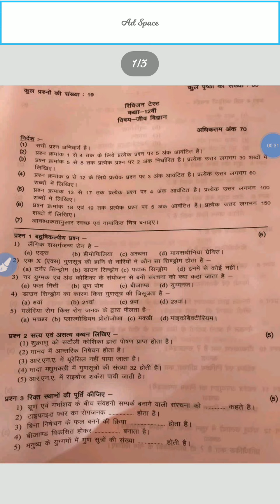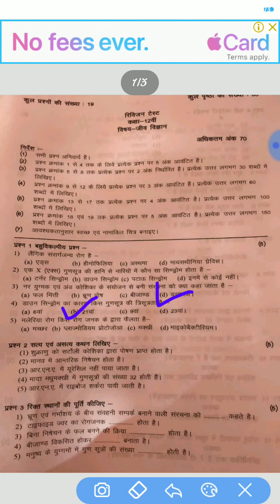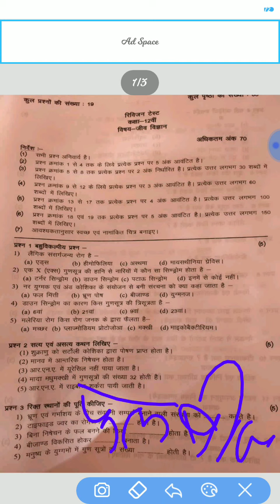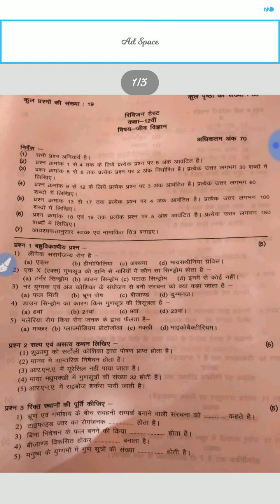revision test paper class 12th bio class 12th revision paper biology revision test paper bio twelfth